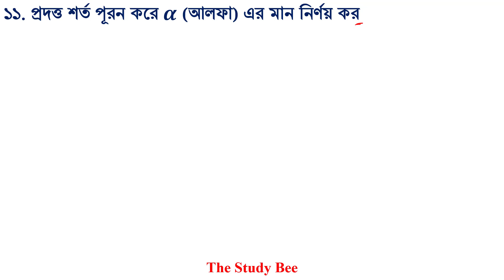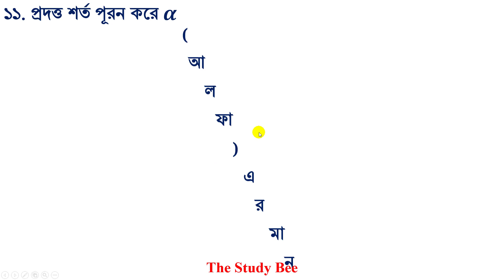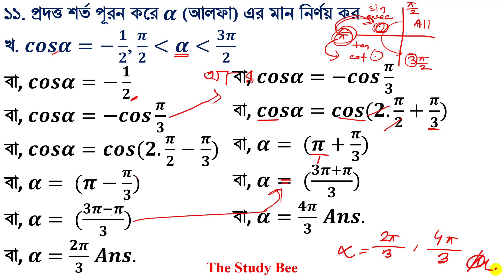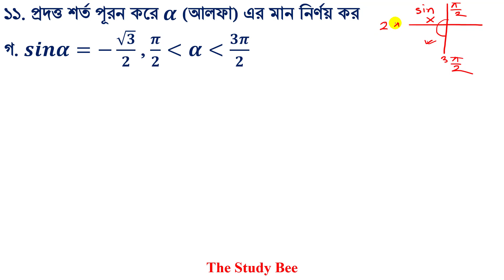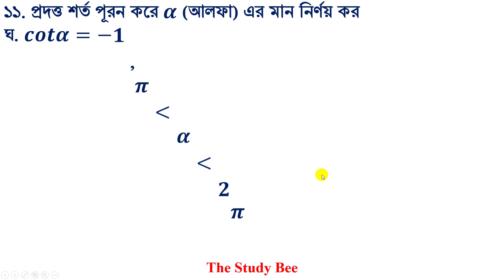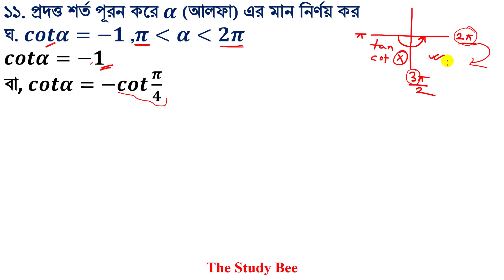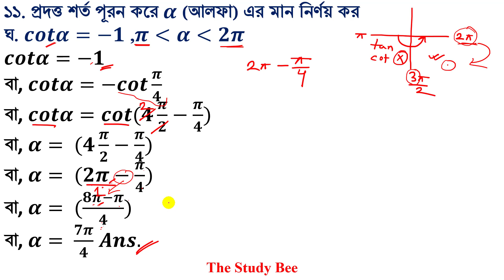ত্রিকোনমিতি ৮.৩ সম্পূর্ণ অধ্যায় সমাধান||SSC || উচ্চতর গনিত || Higher Math 8.3 Solution Part 7